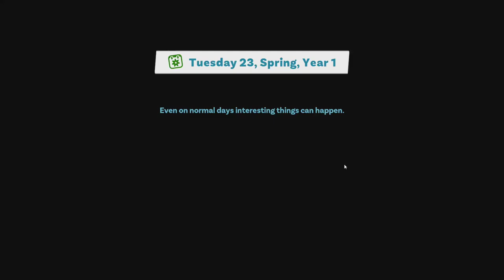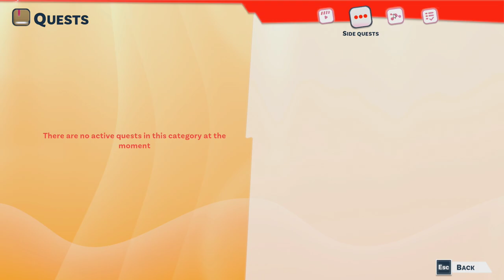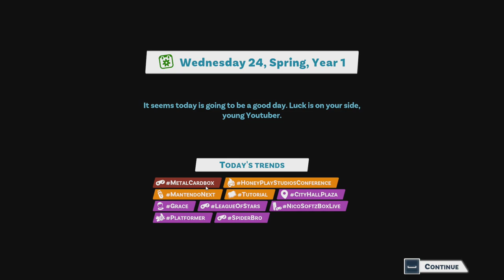Attending PlayCon! | Let's Play: Youtuber's Life 2 | Ep 11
After many weeks PlayCon has finally arrived! In this episode, we attend all of the events and also enjoy exploring PlayCon in this Youtubers Life 2 Let's play series.

PEWDIEPIE, RUBIUS, AND MANY MORE ARE IN YOUTUBERS LIFE 2!

An entire team of superstar youtubers arrives at NewTube City!

Meet PewDiePie, Rubius, InoxTag, GermanLetsPlay, Crainer, WillyRex, LaurenzSide, and more to live new adventures along the way, and get their exclusive rewards to boost your channel. Collaborate with top experienced content creators to make your way to fame!

Discover every corner of the city! Record videos on the way or post photos on Instalife, capture popular trends. Investigate each location to discover secret areas, iconic characters, and new missions to win exclusive prizes for your videos.

With three main neighborhoods: Downtown, City Hall, and Port, you’ll have lots of places to explore, shops, cinema, gym, and even a disco. Find new trending topics in each place to create amazing content!

Improve your setup and identify trending topics to produce viral videos. Join forces with powerful allies, gain access to unique VIP events, unveil worldwide exclusives, and expand your social media presence to keep climbing up!

Design every aspect of your character and your place by buying all sorts of clothes, items, furniture, accessories, and much more. Expand your flat and express yourself to the fullest with more personalization than ever!

A whole new way of playing is waiting for you! New social media channels, new locations, new content, new customizable options, new features, new quests…